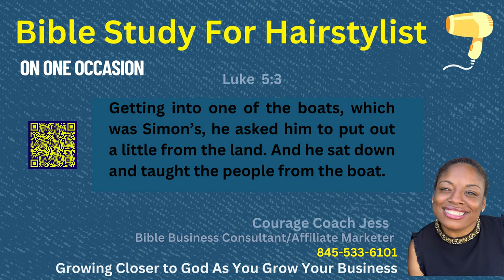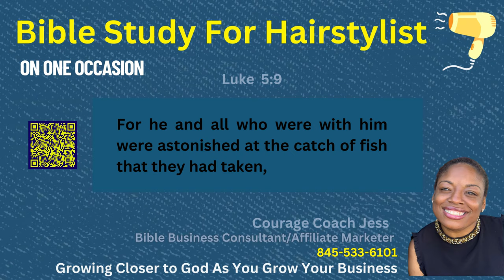On One Occasion Luke Chapter 5 Bible Study For Hairstylist